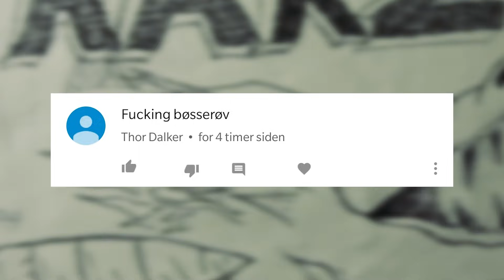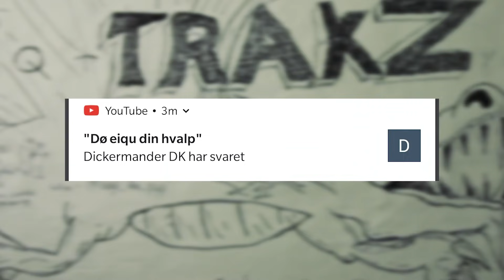FORKLARING PÅ JOHNNI BEEF (HVORFOR VI DISSER)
tak for alle jeres dislikes, i er for vilde